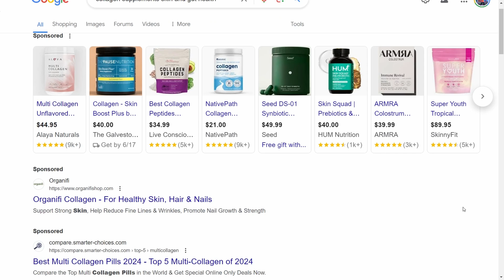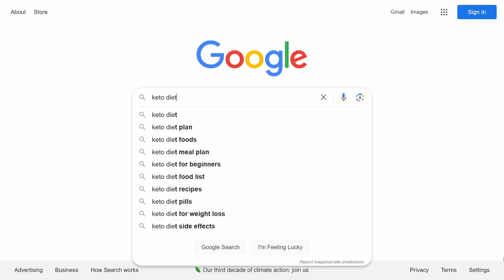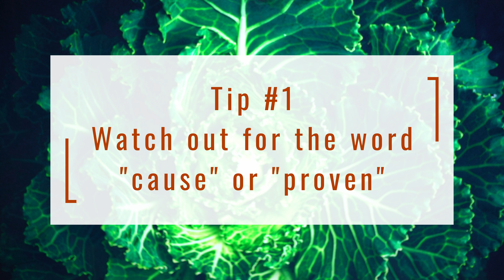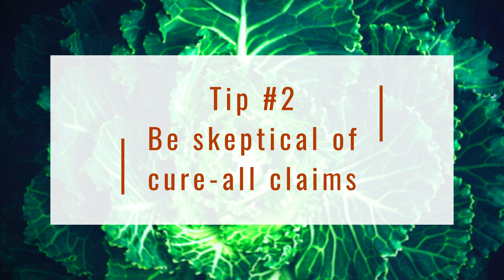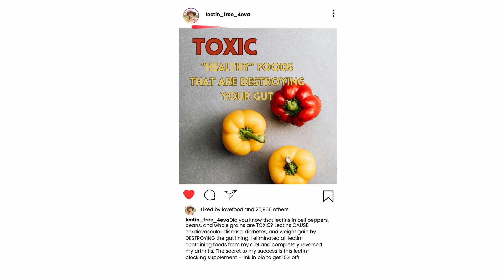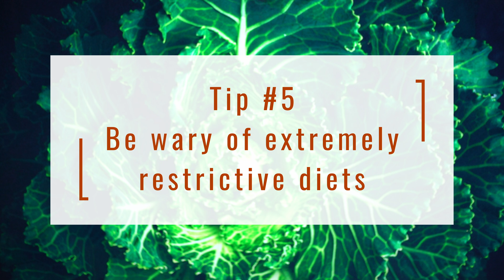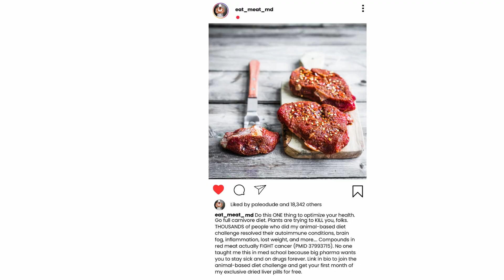How to navigate nutrition on social media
Algorithms make it tough to know what to trust. Here are 10 tips to help you navigate nutrition claims like a scientist.

Thank you to the Tufts Clinical and Translational Science Institute and the Museum of Science in Boston for sponsoring this video!

00:00 Intro
00:44 Algorithms in social media
02:16 Tip 1: Watch out for the word cause or proven
03:29 Tip 2: Be skeptical of cure-all claims
04:00 Tip 3: Take note of fear mongering language
04:38 Tip 4: Are they trying to sell you something?
05:03 Tip 5: Be wary of extremely restrictive diets
05:50 Tip 6: Consider whether the evidence relies solely on anecdotes
06:36 Tip 7: Are there references to credible scientific research?
07:31 Tip 8: If there is research referenced, who are the experimental subjects?
08:25 Tip 9: Who is the messenger?
09:06 Tip 10: If it sounds too good to be true, it might be
09:14 Conclusion

Follow Nourishable on X, Facebook and Instagram to stay up to date on all things nutrition.

Additional Footage: Storyblocks, Pexels by photo by Karl Solano, Pexels photo by Karolina Grabowska, PNGtree.com